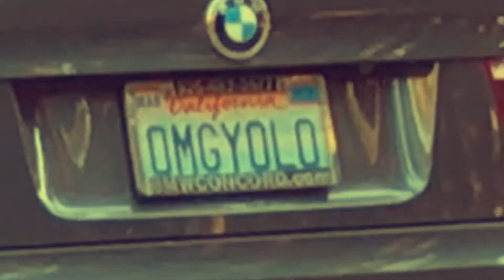Surfing Lake Tahoe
Any day on the lake is a good day.